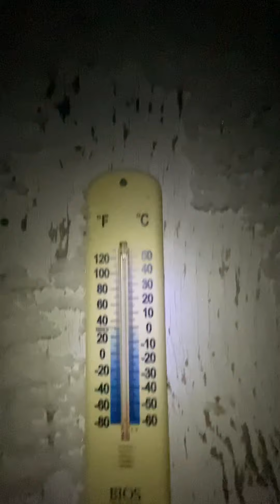51 below at my northern cabin, north of Yellowknife on my skidoo expedition 900 turbo.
51 below at my northern cabin North of Yellowknife NWT on my Skidoo expedition 900 turbo with my son and my two Barbet dogs. First time I had to plug in my skidoo expedition 900 turbo.